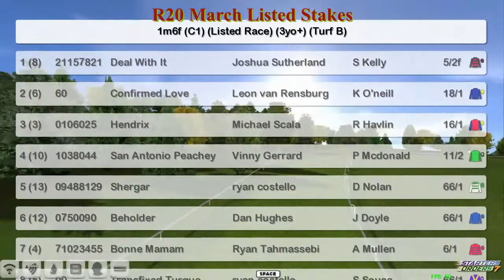FR WK9 R20 March Listed Stakes